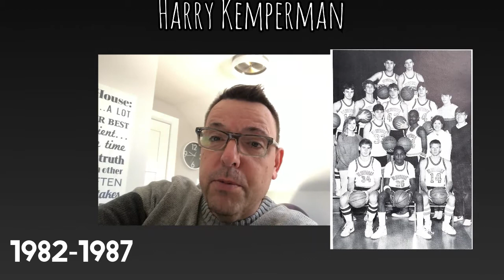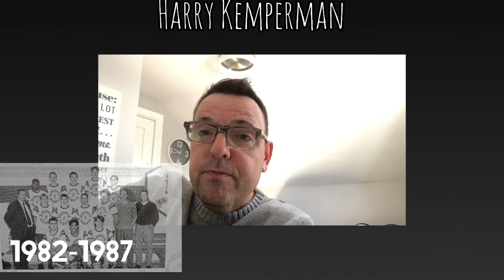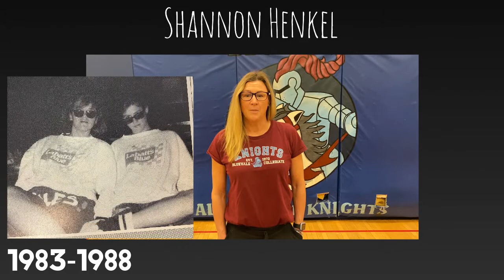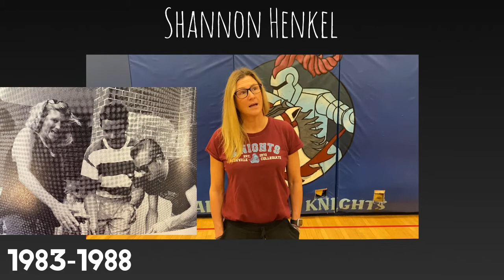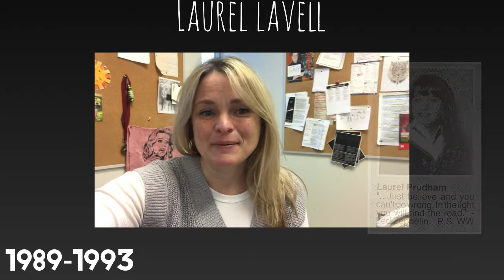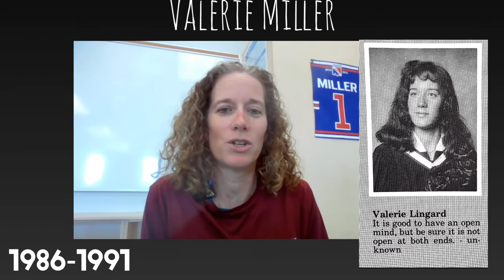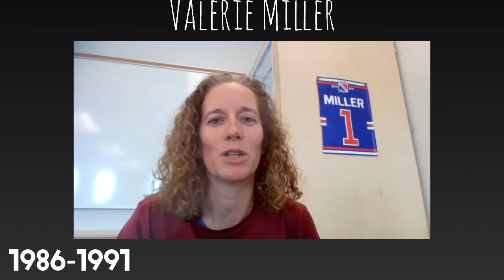Bluevale at 50 Years!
Reminiscing with Bluevale Alumni, including current staff members,  about 50 years of Bluevale!

Created by students Khushdeep Chahil and Cassandra Noussis.